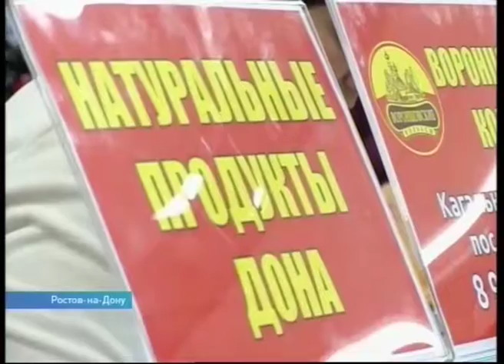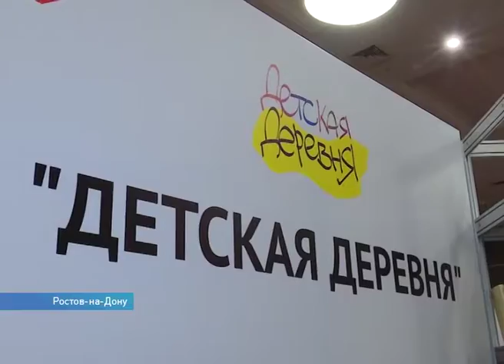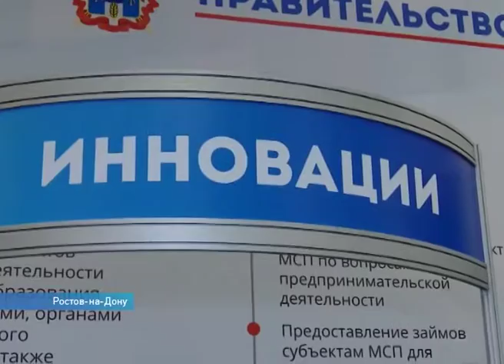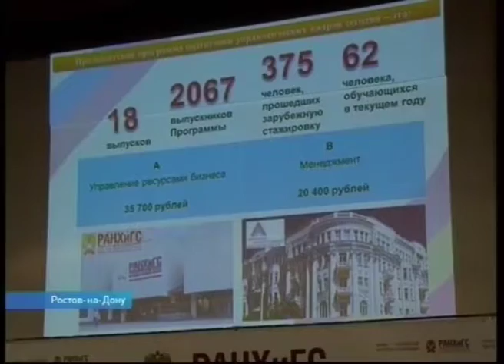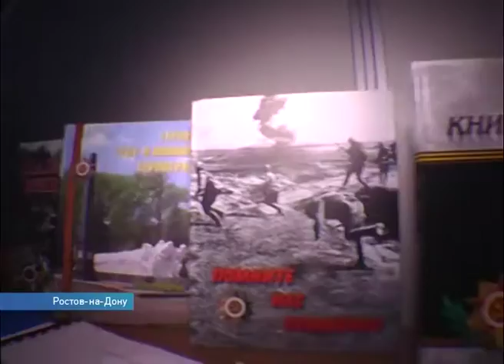Новости 15 00 от 13 декабря - телеканал ДОН24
Дед Мороз из Великого Устюга посетит Ростовскую область Lепартамент потребительского рынка мониторит стоимость мяса
Губернатор потребовал безусловного выполнения годовых показателей майских указов Президента